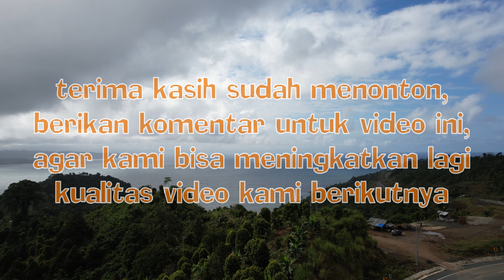JLS (Jalur Lintas Selatan) Tulungagung-Trenggalek Juni 2023